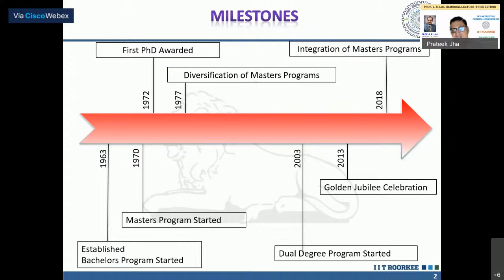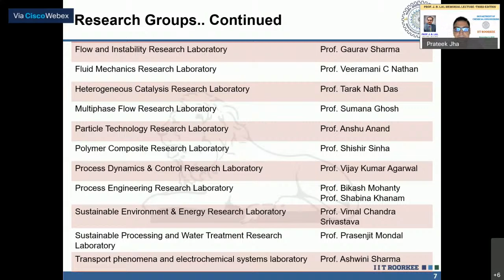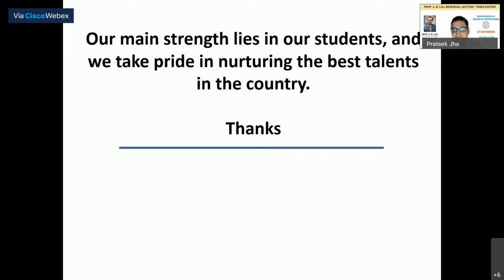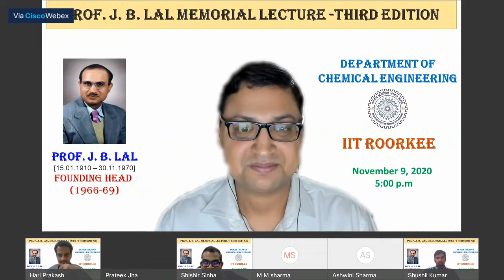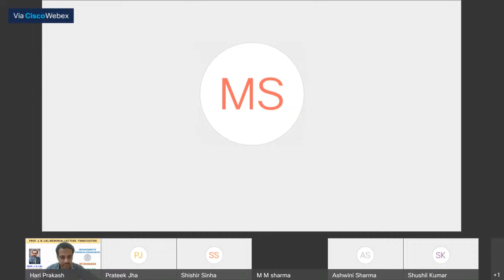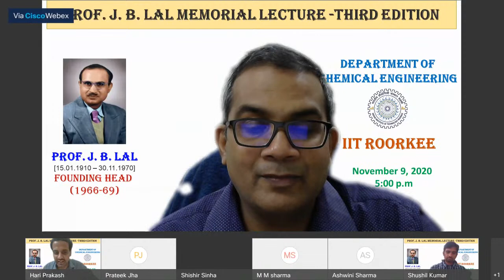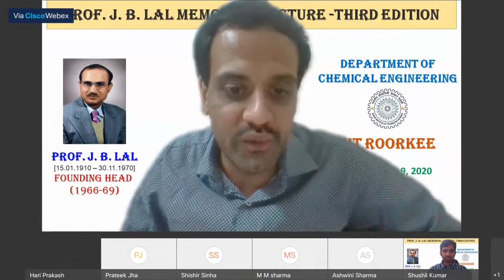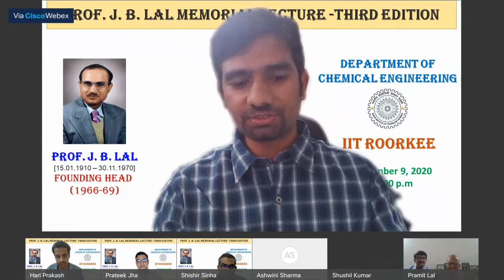Professor J.B. Lal memorial lecture series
3rd "Professor J.B. Lal memorial lecture series" on the topic "The Exciting World of Chemical Engineering and the Life of a Teacher in a University" by Prof. M. M. Sharma, Emeritus Professor of Eminence, University Institute of Chemical Technology, Mumbai